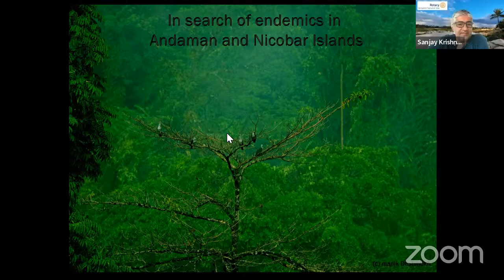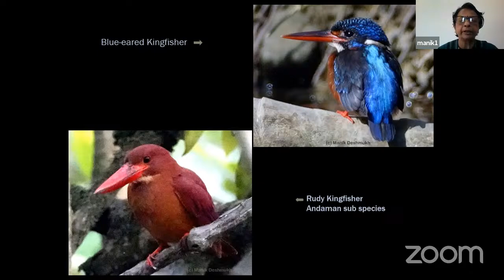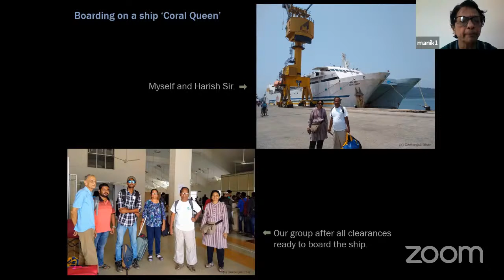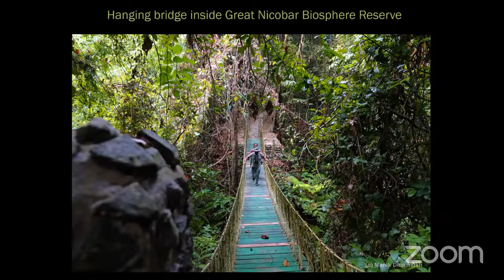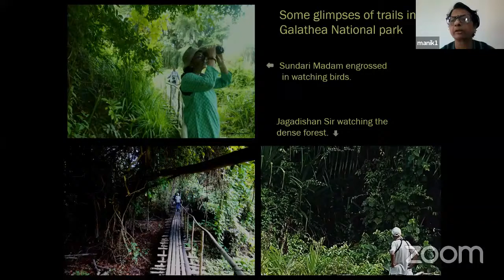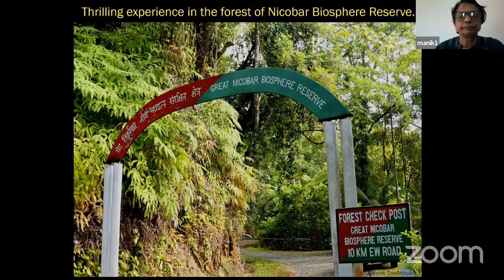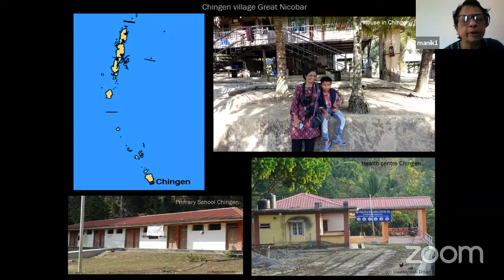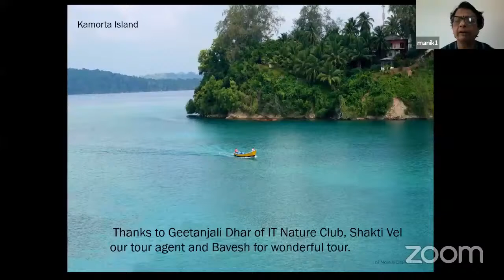In search of the endemics with Manik Deshmukh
As part of Rotary E-Connect's speaker series we have been enjoying talks by eminent speakers. On 13th February 2021 we invited the intrepid traveler Mrs Manik Deshmukh to speak about her journey to Anadaman and specifically to Great Nicobar Islands.

A teacher, she started pursuing her passion for travelling combined with wildlife post her retirement. She has traveled many countries and been to many off the beaten track destinations in India.

She is also trained under Bombay Natural History Society in nature studies and and a regular contributor to many social initiatives including Rotary.

One of the very interesting destination she had been was Great Nicobar Islands, where regular tourism is not as easy as in other parts of the country. She took us through her travels through these beautiful islands of India.